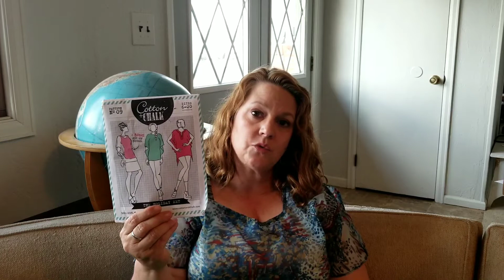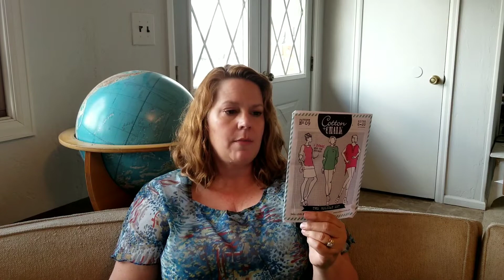What I'm Sewing, Thrifted Fabric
This video is about what I'm working on currently, a couple of things that I have finished and a thrifted fabric haul. Also, I hope you're super impressed by the professional way I turned the camera off at the end!! If you are interested in vintage fabric, you can shop a beautiful collection of carefully curated vintage fabric in our shop, Mayfield Fabric & Supply.